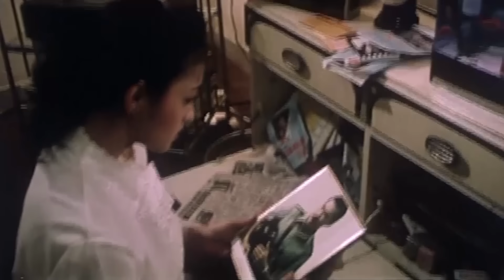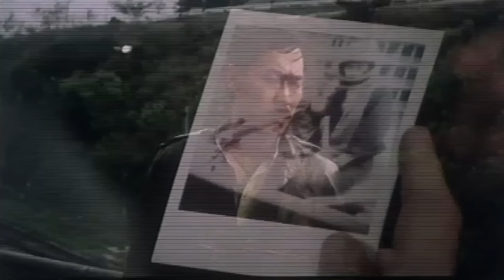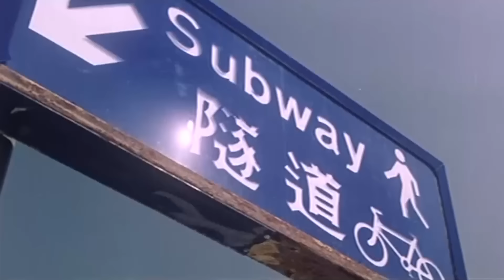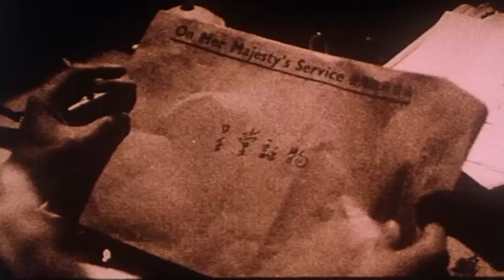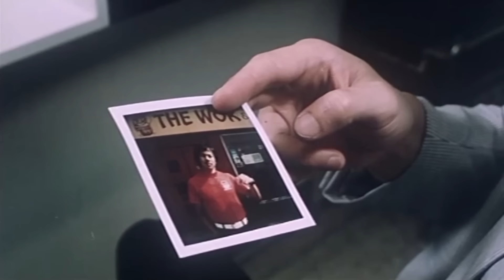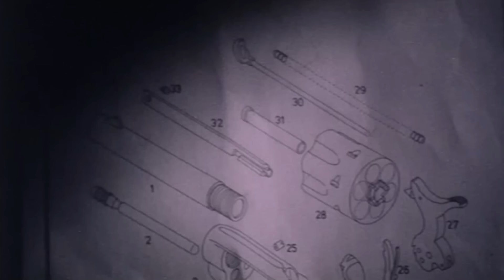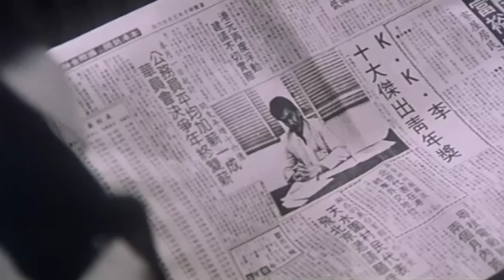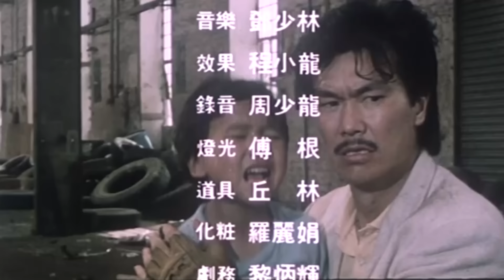港產逆操作警匪電影｜夾心沙展 (Finger on Trigger)｜黃錦燊｜馮淬帆｜李殿朗｜廖駿雄｜王偉｜粵語CC中字+ENG｜8號電影院 HK Movie｜香港電影01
【粵語CC中字+ENG】夾心沙展 (Finger on Trigger)｜黃錦燊(Melvin Wong)、馮淬帆(Stanley Fung)、李殿朗(Jacqueline Li)、廖駿雄(Chun Hung Liao)、王偉(Wong Wing Wai)：退休沙展範根（馮淬帆）與高級警察李國江（黃錦燊）本是同胞，後因一次嚴重過失，範根代替李國江承擔責任而遭革職之後，範在賢姐（李殿朗）的髮型屋內任髮型師，並得到賢姐芳心暗許，但可惜範根愛子身染重病每年需要換血費用甚巨，範為替其子徹底治病，秘密為黑幫首領洪駒（王偉）任殺手。

Two friends in the police force - Van and Lee. Lee commits a serous mistake but Van volunteers to shoulder the blame. Van is dishonorably discharged. Van is a hari stylist at Miss Yin's Salon later. Van's Son is very sick and Van needs money for treatment. Even Miss Yin who loves Van does not have enough. Van has to turn to underworld boss Hung for help. Van becomes a professional killer. Van fails in an assignment. Hung orders his men to kill Van to cover up.

夾心沙展 (Finger on Trigger)｜黃錦燊｜馮淬帆｜李殿朗｜廖駿雄｜王偉｜粵語CC中字+ENG｜8號電影院 HK Movie｜香港電影01

使用蘋果手機或平板的觀眾，提供兩個方法加入成為會員：
1、用電腦進入8號電影院YouTube頻道，按「加入」。
2、複製上面加入會員連結，然後開啟「safari」瀏覽器，進入電腦版網站，按「加入」。